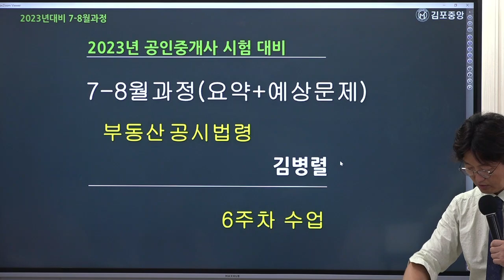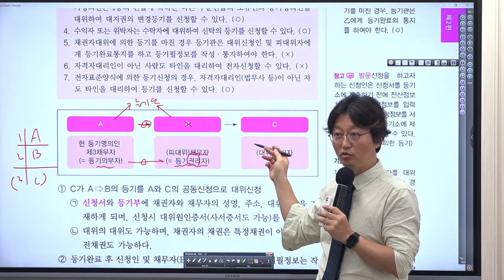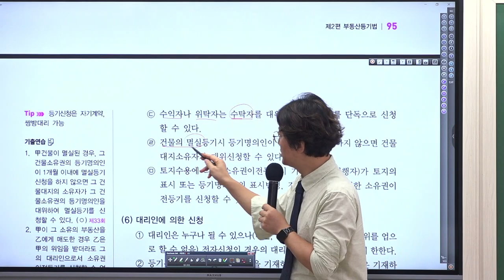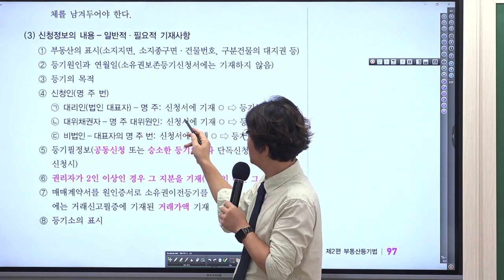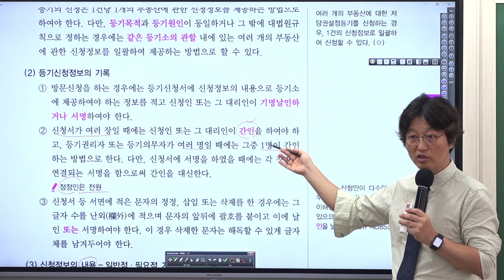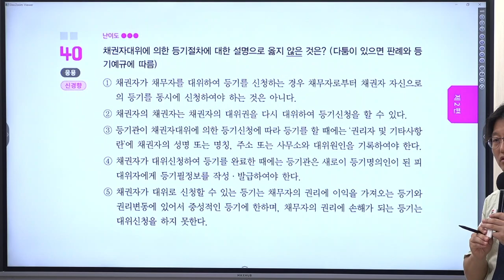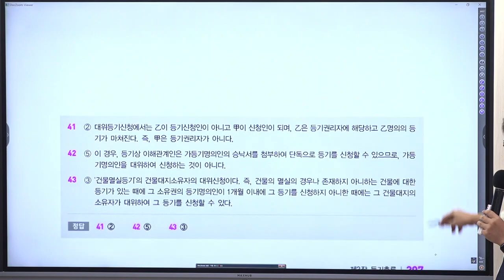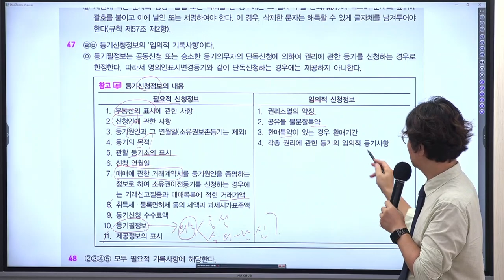[공인중개사학원 김포중앙] 공시법 메가랜드 김병렬교수님 기출응용&핵심이론과정 "등기절차의개시"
공시법의 열공시!  김병렬교수님의 기출응용&핵심이론과정 6주차"등기절차의개시" 강의 영상입니다

[김병렬교수님의 공시법 요약서] & [공시법교수님의 공시법 예상문제집] 으로 진행됩니다.

🌸 [공시법 요약서 & 공시법 예상문제집] 구입은 🌸